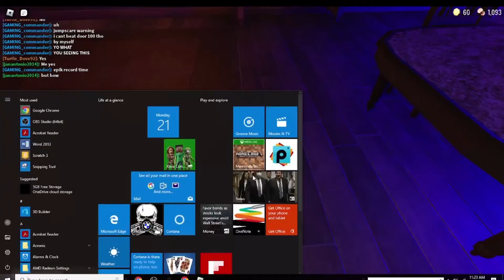eyes in the puzzle room...